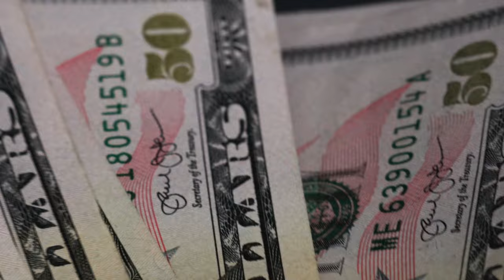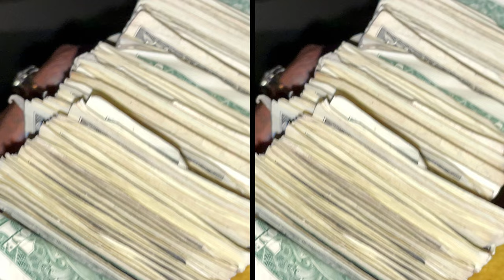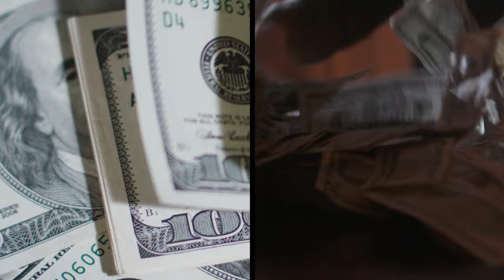Takasha Stevenson, Joeisha "JoJo" Jefferson & Allen Lindsay's Drug Stories! | My True Crime Story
Watch our MyTrueCrimeStory compilation sharing the drug crime stories of Takasha Stevenson, Joeisha JoJo Jefferson, and Allen Lindsay.